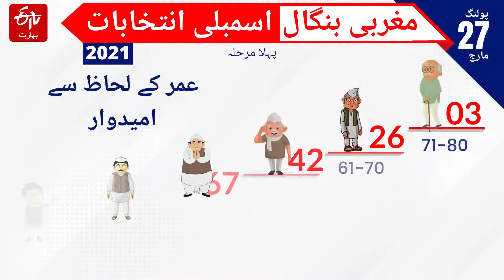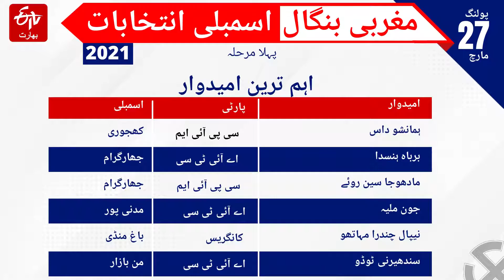West Bengal Polls 2021 First Phase Complete Information | ETV Bharat Jammu And Kashmir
مغربی بنگال اسمبلی انتخابات کے پہلے مرحلے میں 4 اضلاع کی 30 اسمبلی سیٹوں پر 73،80،942 افراد اپنے حق رائے دہی کا استعمال کریں گے، ان کے لیے 8258 پولنگ بوتھز بنائے گئے ہیں۔